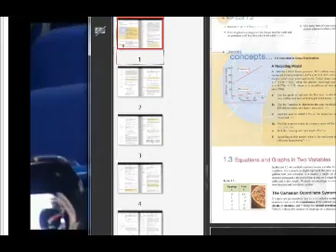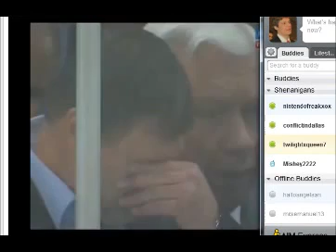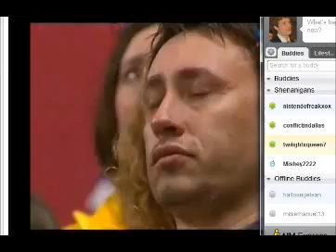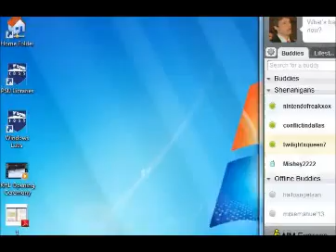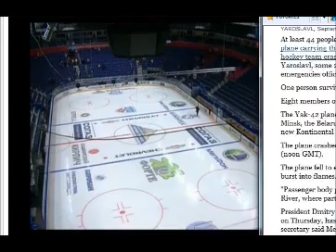Lokomotiv Yaroslavl Plane Crash [07.09.2011]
KHL team Lokomotiv Yaroslavl plane crashes, kills 36

A Russian jet carrying a hockey team crashed Wednesday while taking off in western Russia, killing 36 people and leaving one critically injured, officials said.

The Russian Emergency Situations Ministry said the Yak-42 crashed immediately after taking off from an airport near the city of Yaroslavl, on the Volga River, 240 kilometres northeast of Moscow. It said one person survived the crash with grave injuries.

The ministry said the plane was carrying the Lokomotiv hockey team from Yaroslavl.